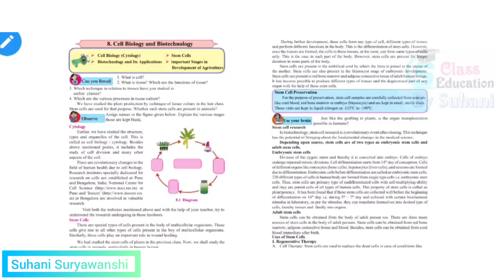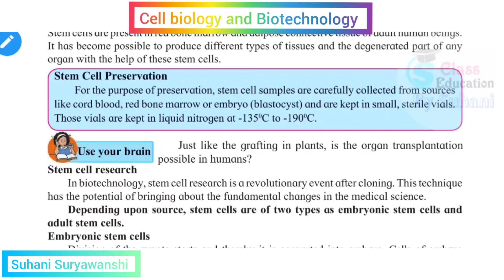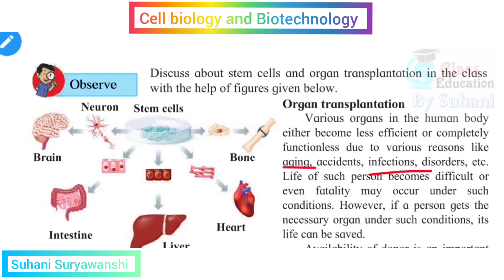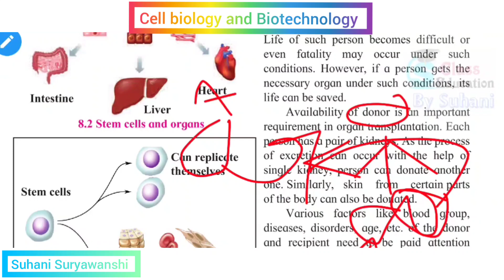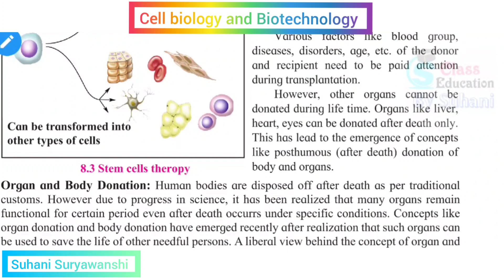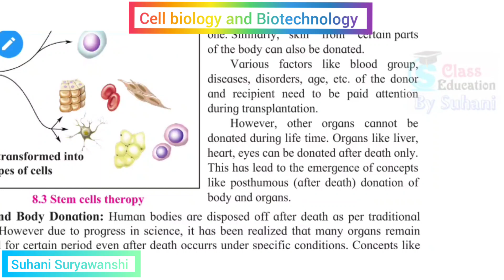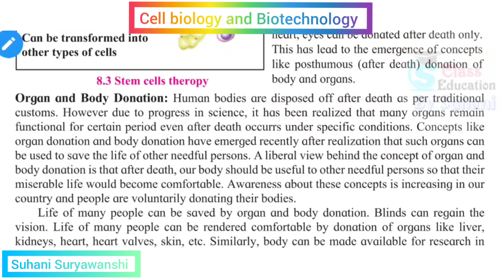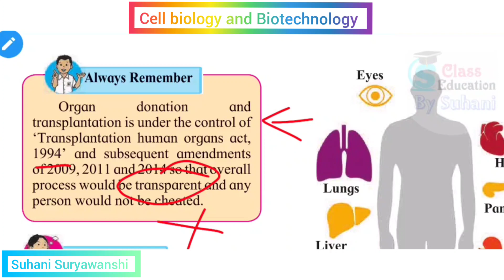10th std Science 2 Cell Biology and Biotechnology Lesson 8 Class 10 Lesson 8 Science 2 Part 3